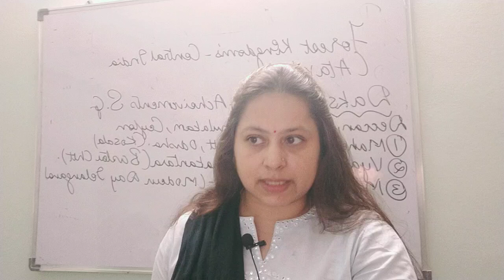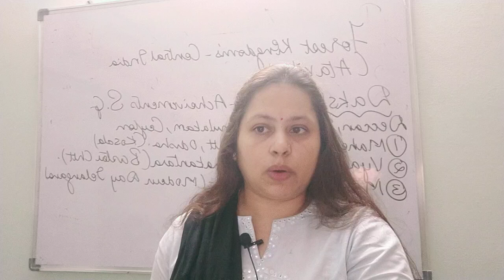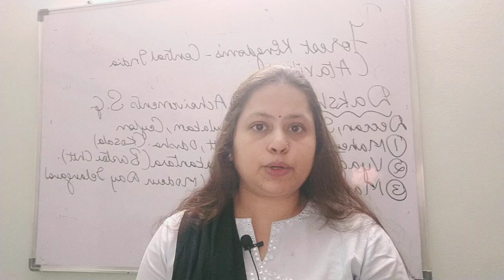Missiles and their classification